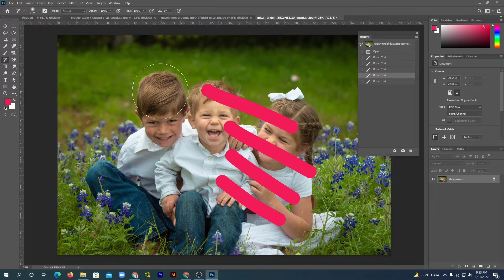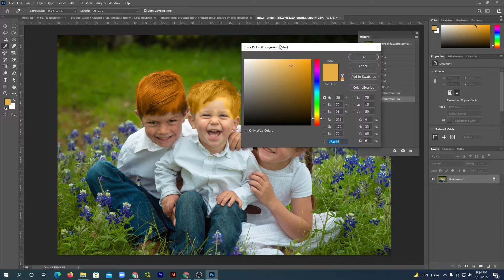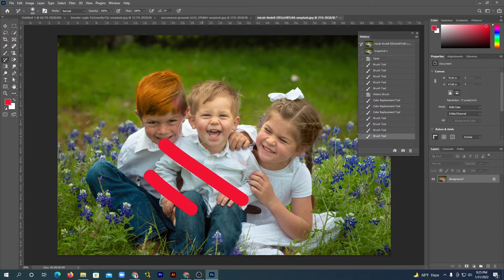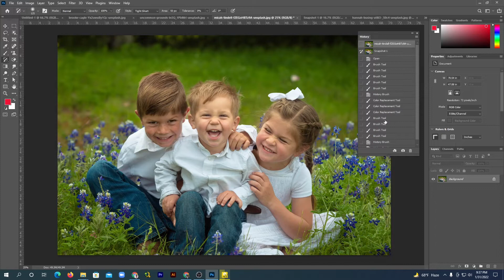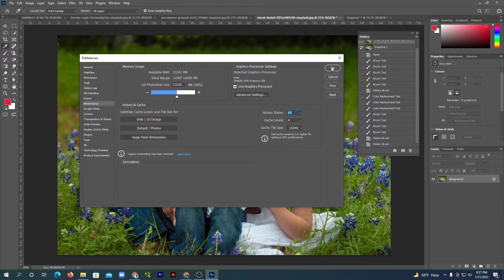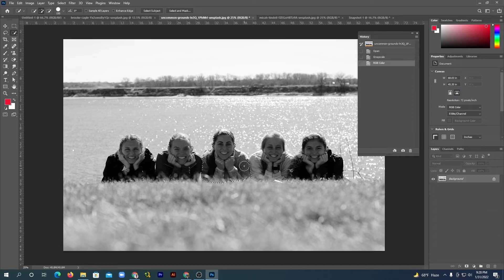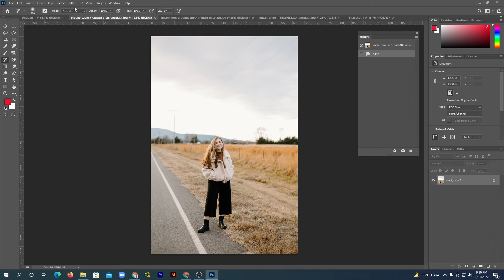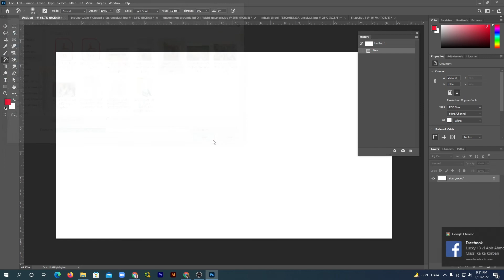history panel, history brush and art history brush tools in photoshop (PS Tutorial Series in Bangla)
Hello Dear Friends, from this video you will learn how to use history panel, history brush and art history brush tools in photoshop. This is a Photoshop Tutorial Series in Bangla. Sooooo,,,,, don't miss it!

📢Learn with Rotno – owned by Masud Ahmed Rotno is one of the most popular technology-based YouTube channels in Bangladesh.

ফটোশপ বাংলা টিউটোরিয়াল,ফটোশপ টিউটোরিয়াল,ফটোশপ টিউটোরিয়াল বাংলা